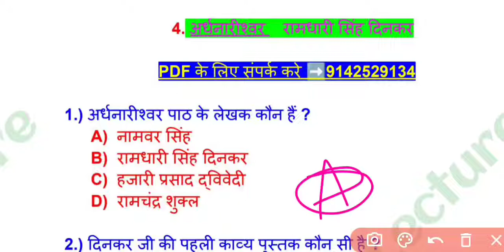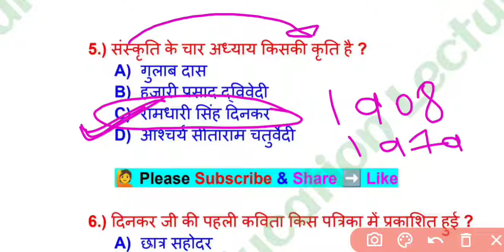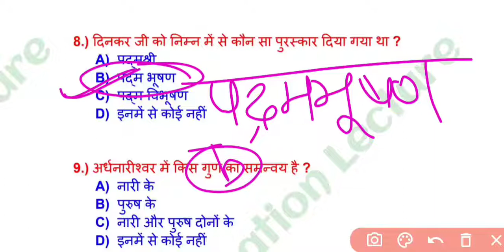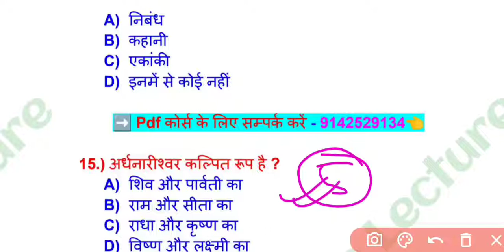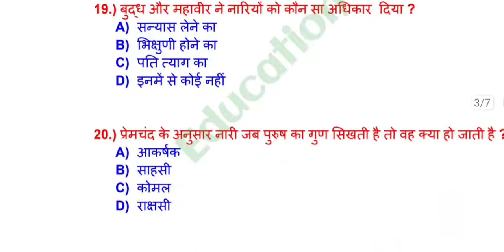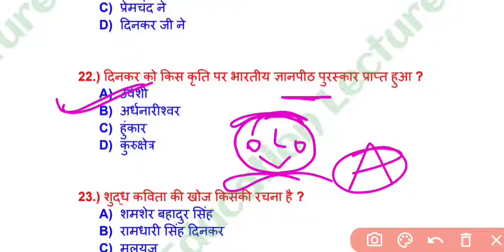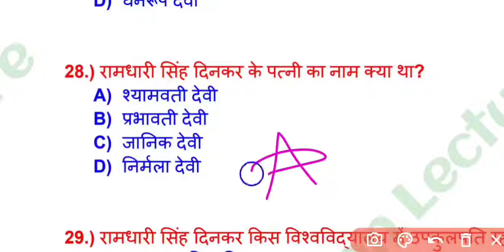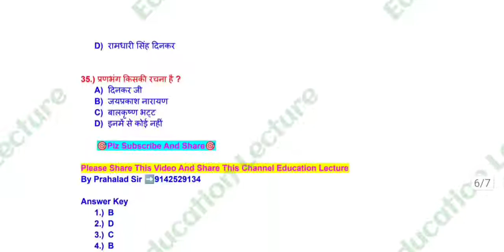अर्धनारीश्वर (Ardhnarishwar) VVI Objective Question Class 12th | Hindi Chapter 4 Objective Question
Hello dear friends mai es video me class 12th

1) class 12 hindi chapter 4 objective
2) class 12 hindi chapter 4 ardhnarishwar
3) class 12 hindi vvi objective
4) hindi chapter 4 objective
5) bihar board hindi objective 12th
6) hindi class 12 objective
7) class 12 chapter 4 hindi objective question
8) hindi chapter 4 one shot objective
9) ardhnarishwar class 12 hindi chapter
10) ardhnarishwar vvi objective question ramdhari singh dinkar
11) hindi ardhnarishwar class 12 chapter
12) hindi chapter 4 12th 2023
13) hindi vvi objective
14) prahalad sir hindi